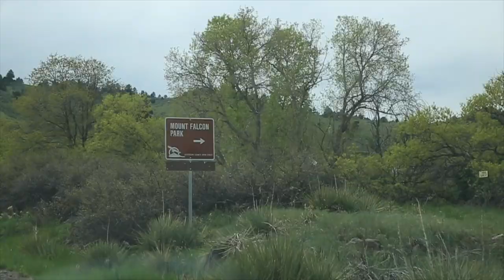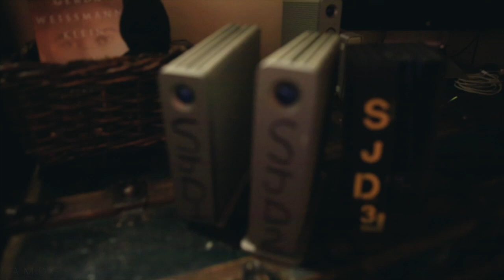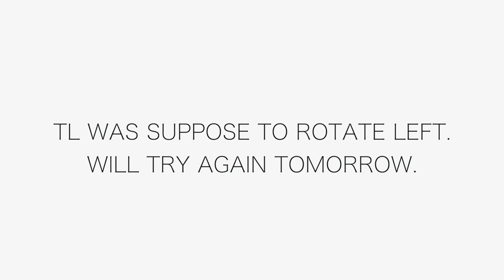WHY do we NEED YouTube Ads?